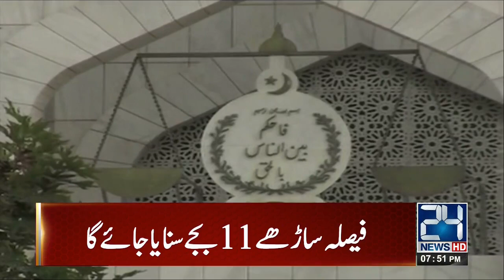Panama Case verdict will be announced tomorrow | 27 July 2017 | 24 News HD